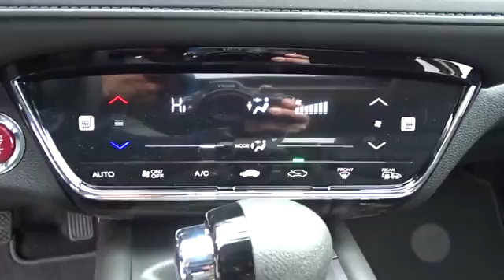2018 Honda HR-V Hickory, Morganton, Huntersville, Statesville, Gastonia, NC 31402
2018 Honda HR-V
2018 Honda HR-V EX AWD CVT - Stock#: 31402 - VIN#: 3CZRU6H50JM710961

945 Us Highway 70 SE

Moonroof, Heated Seats, All Wheel Drive, Back-Up Camera, iPod/MP3 Input, Aluminum Wheels. Milano Red exterior and Black interior, EX trim. FUEL EFFICIENT 31 MPG Hwy/27 MPG City! Warranty 5 yrs/60k Miles - Drivetrain Warranty; CLICK ME! KEY FEATURES INCLUDE: Sunroof, All Wheel Drive, Heated Driver Seat, Back-Up Camera, iPod/MP3 Input Rear Spoiler, MP3 Player, Privacy Glass, Keyless Entry, Steering Wheel Controls. Honda EX with Milano Red exterior and Black interior features a 4 Cylinder Engine with 141 HP at 6500 RPM*. EXPERTS RAVE: The steering has a pleasant and natural feel to it. It relays enough information about what the front tires are doing to give you confidence as you drive around turns. It's also an easy car with which to navigate a tight parking lot. -Edmunds.com. Great Gas Mileage: 31 MPG Hwy. WHO WE ARE: Our goal is to offer customers a World Class Experience in Automotive Sales and Service. We provide everyone with all the time and information they need to make an informed decision regarding their vehicle. The friendly staff at Hendrick Honda Hickory would like to invite you to browse our website or visit us in person at 945 Hwy 70 SE in Hickory, NC 28602. Horsepower calculations based on trim engine configuration. Fuel economy calculations based on original manufacturer data for trim engine configuration. Please confirm the accuracy of the included equipment by calling us prior to purchase.